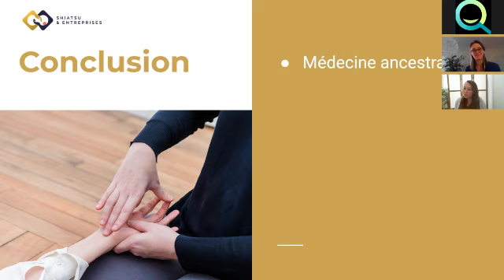Shiatsu & Entreprises propose des solutions 100% digitales (Ateliers Do-In en visio & Webinaires)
Shiatsu&Entreprises se réinvente pour rester à vos côtés et vous accompagner pendant cette période.

Animées par notre intérêt pour l’humain et le respect de sa santé et son bien-être dans sa sphère professionnelle, nous savons que nos valeurs se rencontrent ici.

Nos solutions 100% digitales :

• Des Ateliers Do-In en visio Live
Le Do-in est la pratique du shiatsu en automassage.
Il entretient votre santé physique, émotionnelle et intellectuelle.

• 2 Webinaires portant sur 2 thèmes différents :
   - La prévention du burnout : Les secrets du Shiatsu
   - Retrouver l'enthousiasme au travail avec le Shiatsu